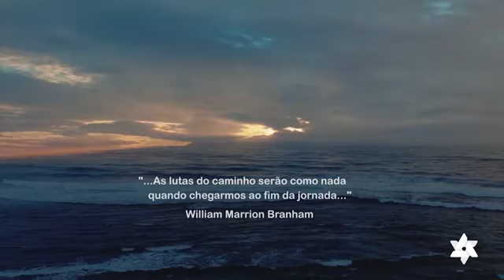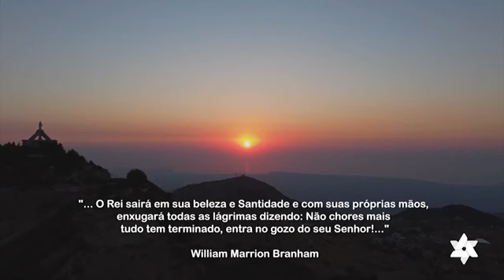Além da morte - ANA PAULA VIEIRA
"...As lutas do caminho serão como nada
quando chegarmos ao fim da jornada..."

Há uma terra de prazer,
Morada dos que creem;
O dia eterno reina ali,
Tristezas nunca têm.
É primavera sempre ali,
E as flores durarão;
Alegres campos, verdes, bons,
Na linda terra estão.
Porém à entrada do País
Há um profundo mar;
Por suas águas, nós, mortais,
Havemos de passar.
Os viajantes, com temor,
À vista desse mar,
Transidos, tremem de terror
E querem recuar.
Mas o Senhor caminho abriu,
Tirou da morte o horror;
Com gozo, os salvos hão de entrar
Naquele lar de amor.

"... O Rei sairá em Sua beleza e Santidade e com Suas próprias mãos,
enxugará todas as lágrimas dizendo: Não chores mais
tudo tem terminado, entra no gozo do seu Senhor! ..."